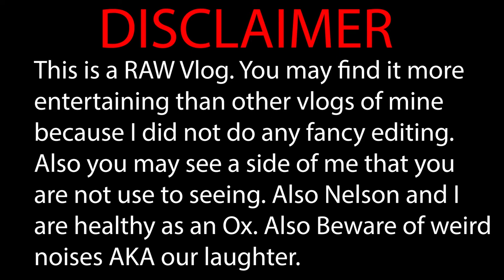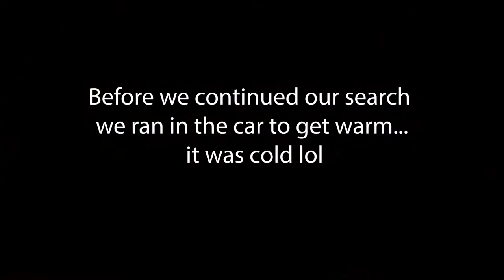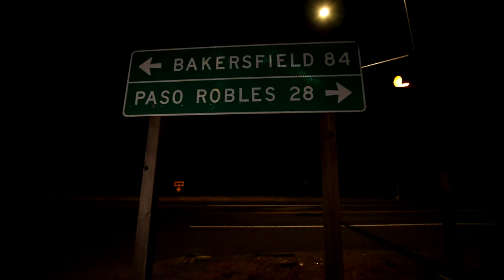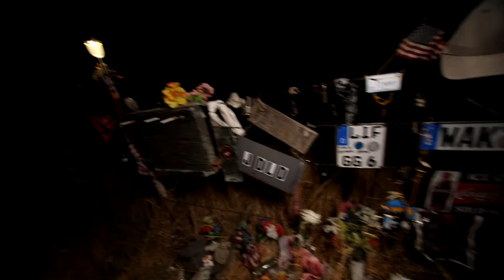Ghost Of James Dean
This weeks vlog I take a trip to meet Nelson and explore the James Dean Memorial.

Music Also Provided by  Palm Electro :) Find Them On Spotify, IG, YouTube

My Cinematic 6k Camera
My Matte Box
My Base Plate/Shoulder Rig and VCT Plate
My Small On Camera Monitor
My Big On Camera Monitor
My Camera Bag/Case
My Follow Focus
My BMPCC 6k Cage
My Camera Media Card
My Trusty Tripod
My Awesome Vlogging Camera
My Awesome LED Light
My Zoom Cinema Lens
My All In One 15mm-45mm Zoom Lens
4k 55 inch TV
Standing Desk
SONY Headphones
Zoom/Podcast USB Mic
My Giant Rode Video Mic
My Medium Rode Video Mic
Mini Rode Mic
My SD Card
My Joby Tri Pod
My Rugged Yet Spacious Camera Bag
My Slim Laptop Backpack
My Editing Hard Drive
My Power Bank That Charges My Phone And Powers My Camera